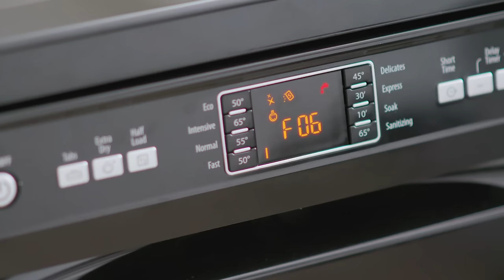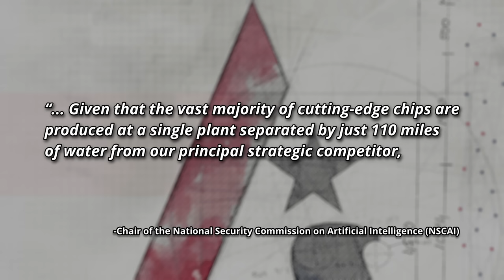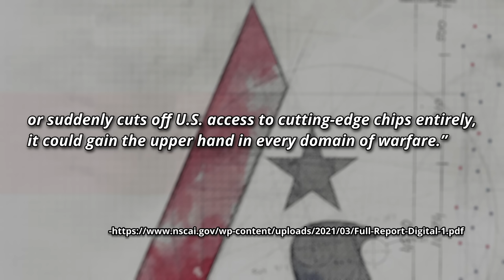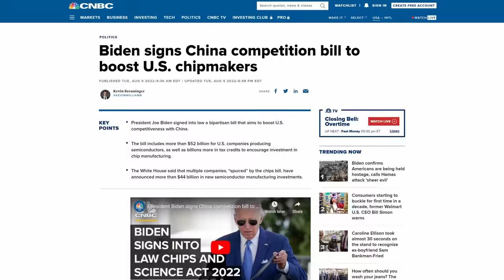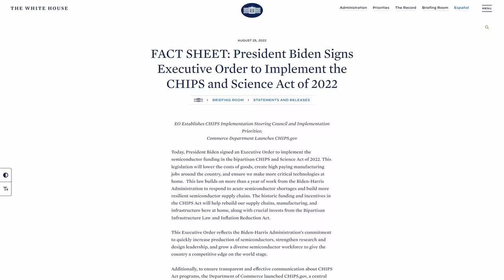Reshoring America: Strategic Opportunities for Investors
Mexico is now the #1 US trading partner. This is no fluke. Mexico has the second-cheapest labor costs in the world, right behind India. China has slipped to number seven.

These are all pieces of an unstoppable, multi-industry investing megatrend that the Mauldin Economics Macro Team is tracking. Find out where they see investable opportunities in this megatrend, including three specific companies on their Watchlist.

Time stamps:
00:00 – Introduction
00:15 – Foreign companies dominate advanced electronics we depend on
01:16 – TSMC’s location exposes the US to security risks
01:30 – Apple’s role in the Great Reshoring
02:23 – Taiwan’s national autonomy in question
03:00 – Lack of resilience leads to billions in lost revenue
03:57 – Can’t depend on China for rare earth elements
05:08 – Russian malfeasance adds fuel to investing megatrend
05:54 – When America made the things it bought
07:06 – China becomes top manufacturer
08:02 – The Great Reshoring is unstoppable
08:28 – Cheap labor leaders
09:27 – Apple moving production to India
10:04 – Our plan to profit